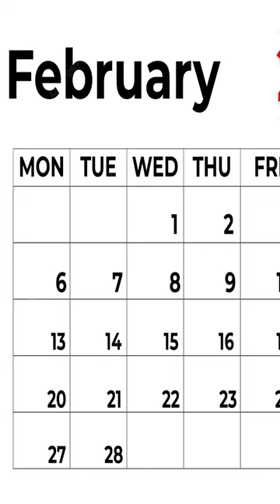Green comet's tail - C/2022 E3 (ZTF)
How You Can Watch the Fabled Green Comet
When will the Green Comet be visible?
Green Comet to swing by Earth after 50000 years.
green comet earth sky India.
green comet India time.
green comet India.